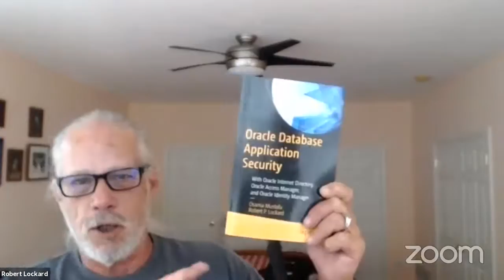Effective Information Security Leadership: Strategies for Building a Strong Team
Oracle ACE Director Jim Czuprynski Jim and I discuss transformational leadership, long careers, hacking, and hacker news